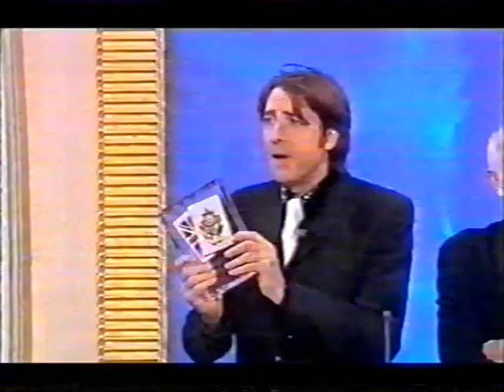Peter Kay writer of the year award